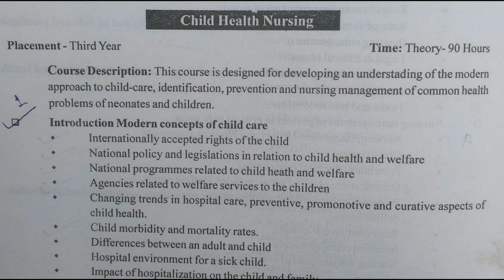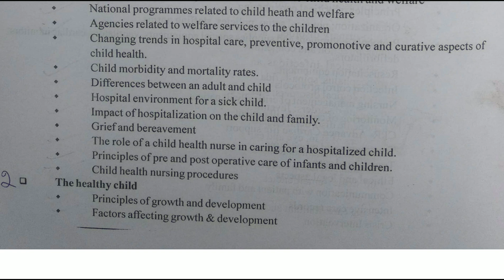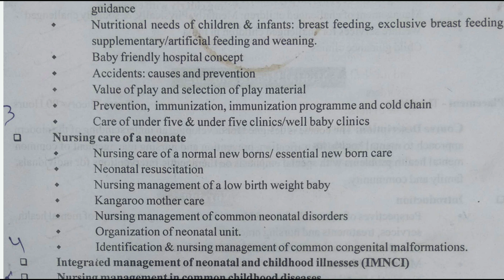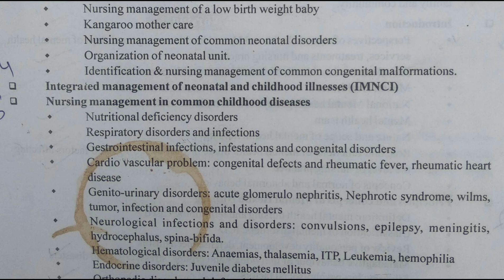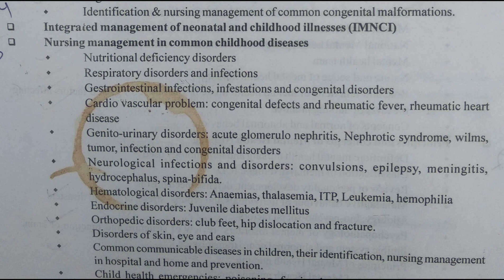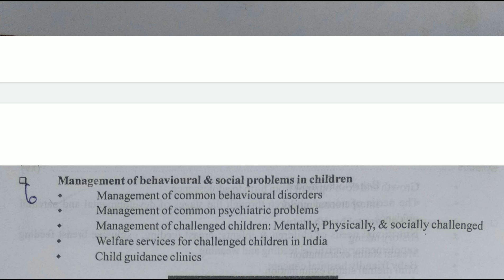Pediatric Bsc Nursing 3rd Year Syllabus || Child Health Nursing Syllabus In Hindi with Explanation